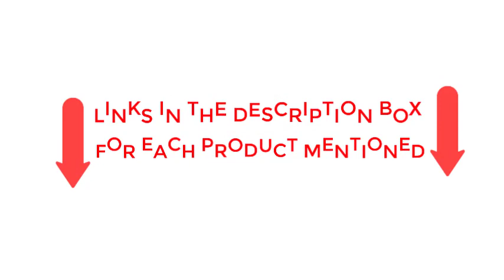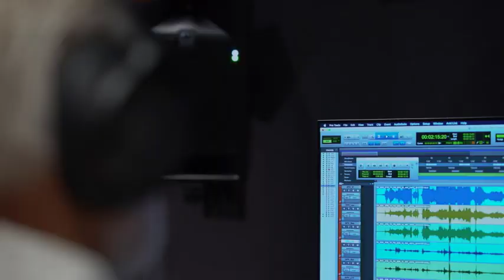Top 5 Best Neckband Bluetooth Speakers 2023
Hey guys,
 In this video, I am going to the Top Best Neckband Bluetooth Speakers 2023 video. I will show 5 amazing Best Neckband Bluetooth Speaker product reviews.

Not only are they small and lightweight, but they also come with a built-in microphone and AUX input so you can listen to your music without having to take your phone out.